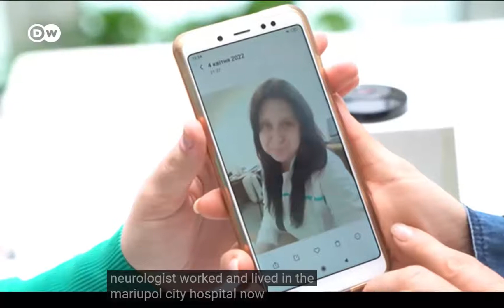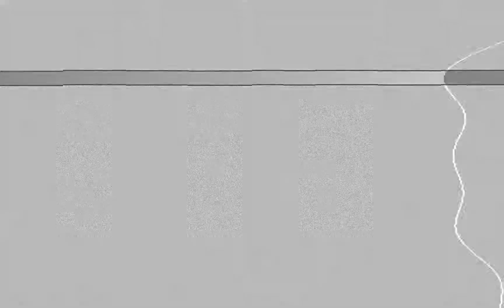Doctor Escapes Mariupol